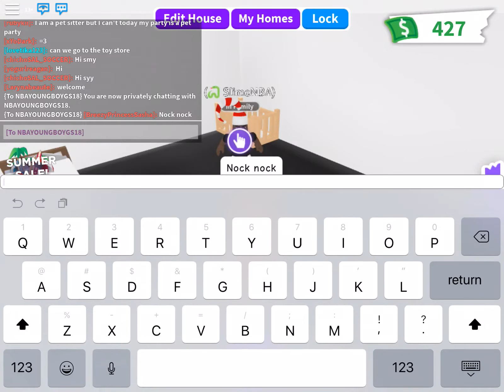Playing roblox with a guy in my hotel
I hope u all play roblox to and add me it’s Breezyprincesssasha link for roblox: Roblox by Roblox Corporation